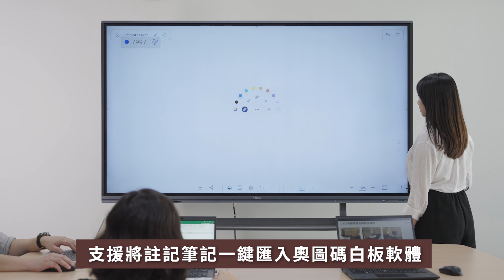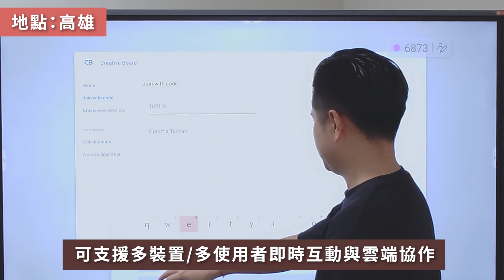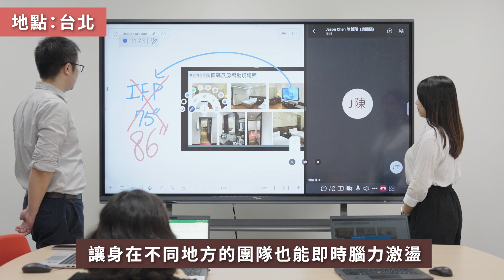Optoma 奧圖碼 專為商用需求而設計的IFP電子白板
Optoma 的互動式觸控螢幕，專為完美符合商務專業人士需求所設計。Optoma 持續蒐集客戶的意見回饋，打造出解決現今企業所面臨難題的解決方案。成果：人性化的直覺式軟體，能夠完美搭配您的工作方式運作。